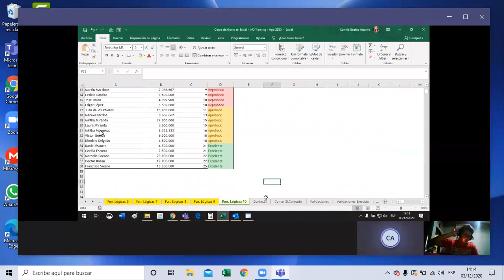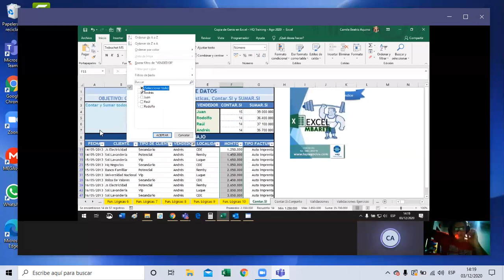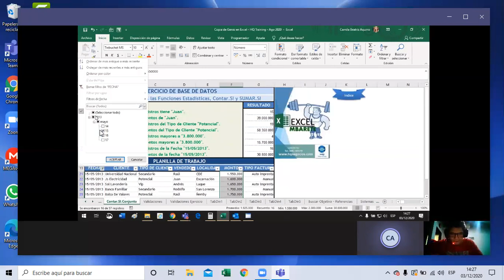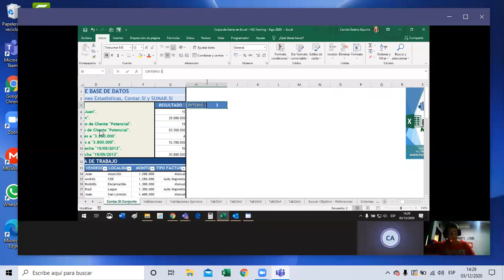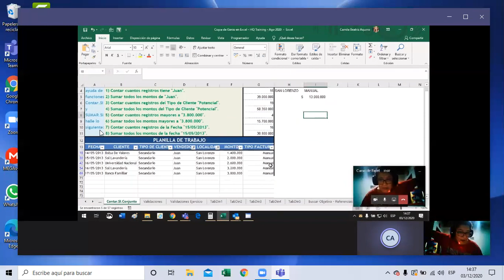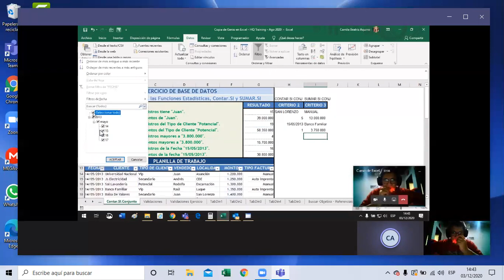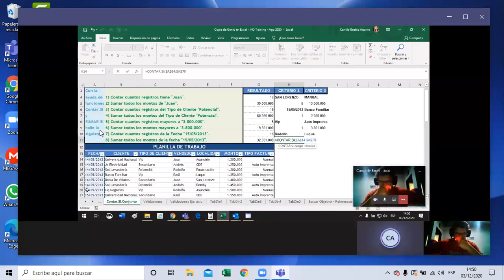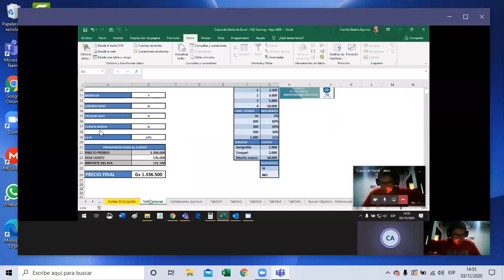Clase 18 de 21 de Excel - Inverfin - CA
Sesión de Teams de la clase numero 18 de 21, llevada a cabo para la colaboradora de Inverfin SAECA, Funciones Lógicas SI, Y, O final, CONTAR.SI, SUMAR.SI, CONTAR.SI.CONJUNTO, SUMAR.SI.CONJUNTO.